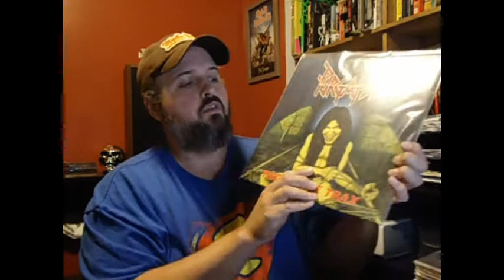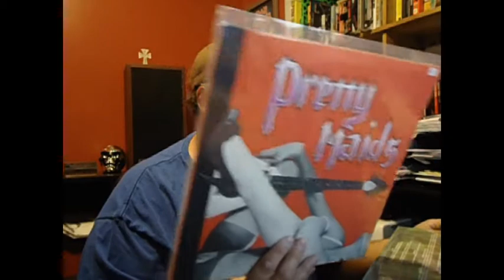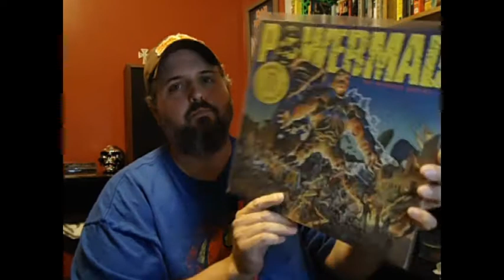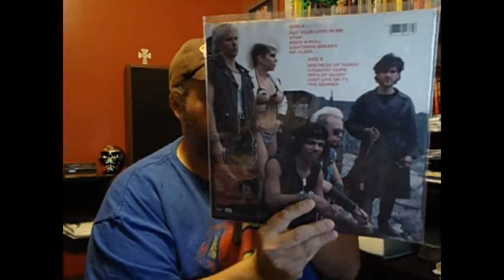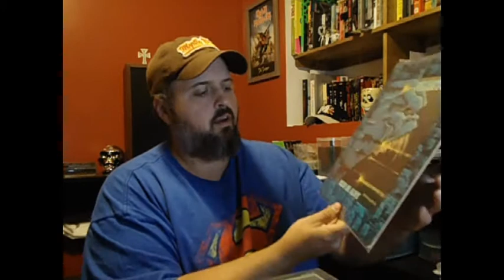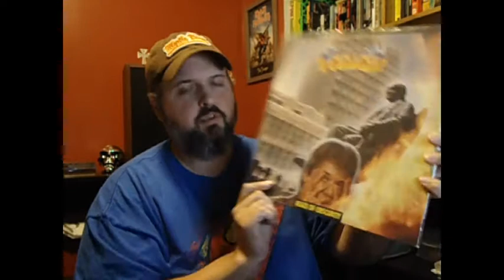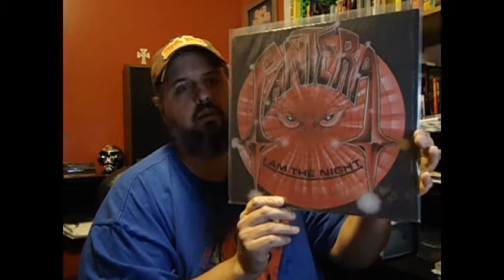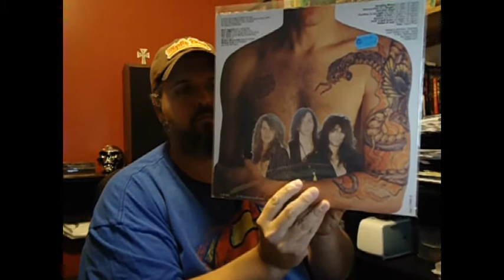P's - Metal and Hard Rock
All the P's and nothing but the P's.